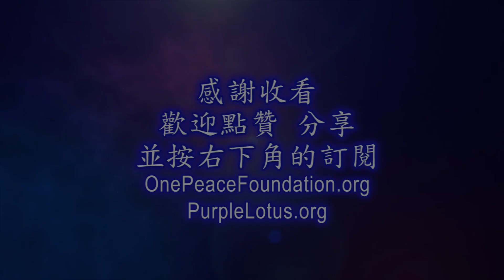心要口訣【如何善用阿彌陀佛的光明佛號】--- 自在仁波切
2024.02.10. 心要口訣【如何善用阿彌陀佛的光明佛號】 --- 自在仁波切